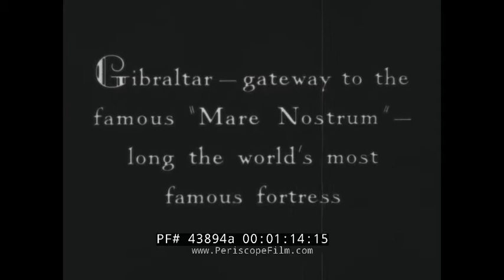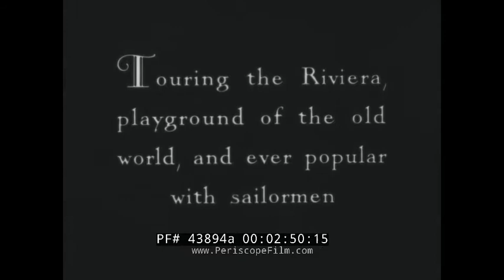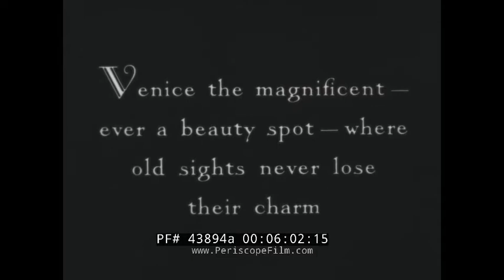U.S. NAVY 1930s MEDITERRANEAN CRUISE GIBRALTAR TUNISIA VENICE 43894a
“Roving The Mediterranean” is a black-and-white circa 1940 film that opens with a shakedown cruise of one of the United States Navy’s latest cruisers from the Atlantic Ocean into the Mediterranean Sea. The ship pulls into port at Gibraltar on Spain’s southern coast at mark 01:13 as sailors are shown visiting spots of local interest including climbing (rather unsuccessfully) the famed Rock of Gibraltar at mark 02:05. By mark 04:23 the crew is on to Tunis in North Africa to visit the ruins, and then to the beauty of Venice at mark 06:04 where gondolas are shown sailing up to the naval vessel in search of customers. The sailors gather at St. Mark’s Square (Piazza San Marco) in the center of town at mark 07:16 before boarding another gondola for a trip down a canal. “Words don’t begin to describe it so we’ll let the Venetian atmosphere speak for itself,” says the narrator at mark 07:55 as we see footage from along the waterway until the film reaches its conclusion.